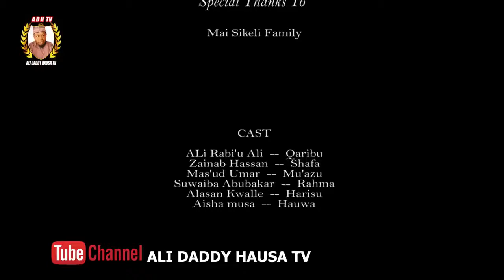MIJIN AURE Episode 6 best Hausa marriage serial drama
Film ne wanda yake nuna yadda RAYUWAR AURE take WAKANA.